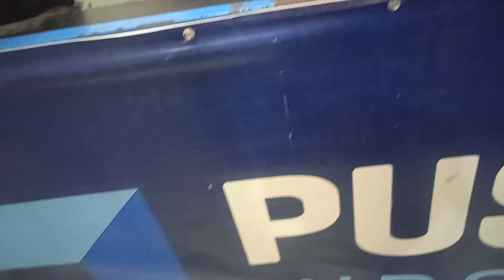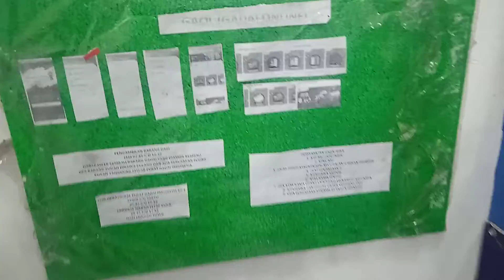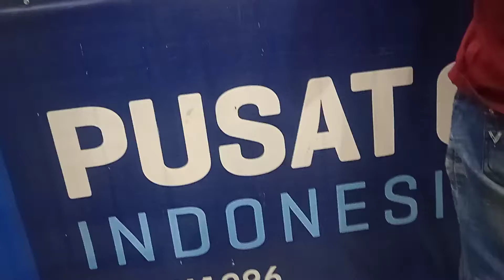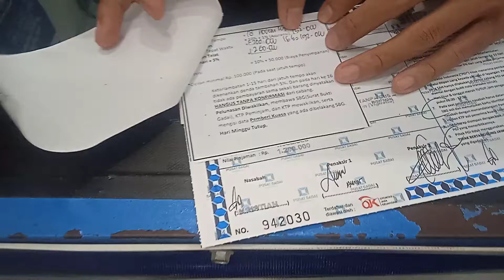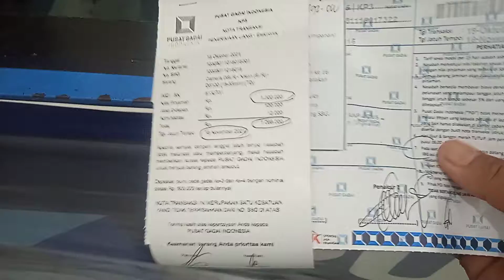cara gadai barang cemera, hp, bpkb dll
gadai camera dslr 5300 nikon di pusat gadai 1.2